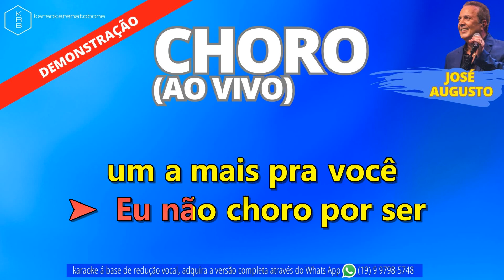CHORO (AO VIVO) JOSÉ AUGUSTO - PLAYBACK DEMONSTRAÇÃO